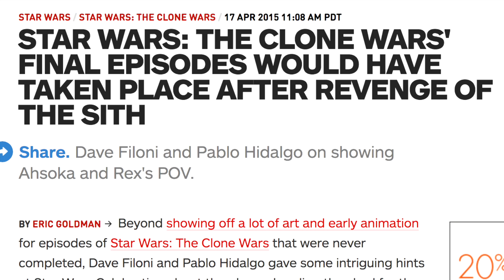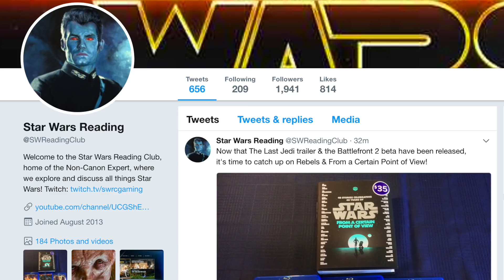Why New Clone Wars Episodes Should Give an AMAZING Barriss Offee Ending! - Clone Wars Season 7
Ben Lewitt
Matthew Chapman
Kai Turner
Ingmar S. Fris
Tek13
Julian Reyes
Rvmuller

The Non-Canon Expert explains the potential for the 12 new episodes of The Clone Wars TV series to finally give us a great ending for the Barriss Offee arc that was the focus in season 5 finale. He further describes a few ideas for what scenes we could see with Barriss in season 7 based on what Dave Filoni has said over the past few years.